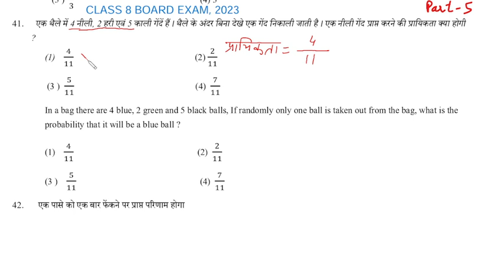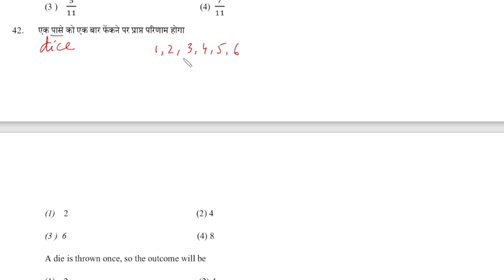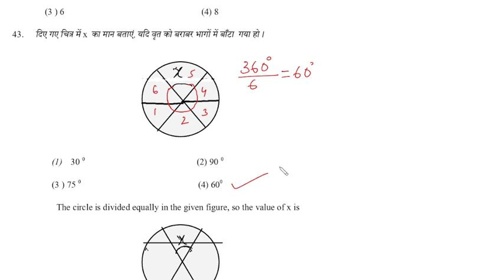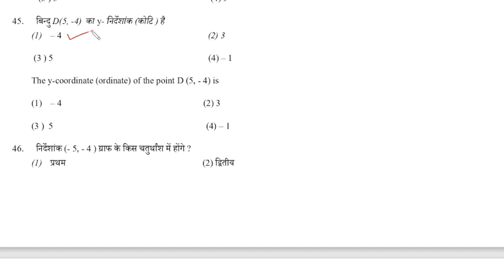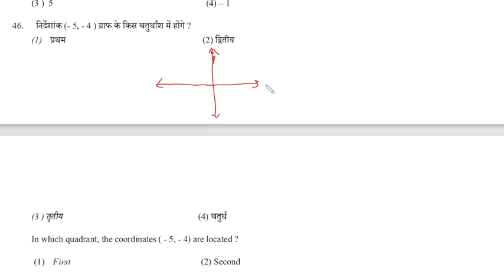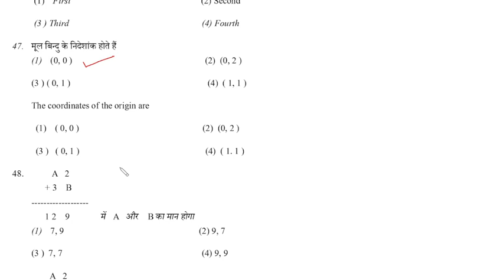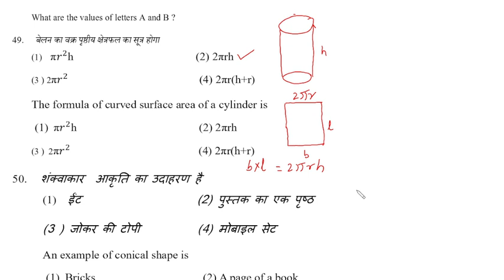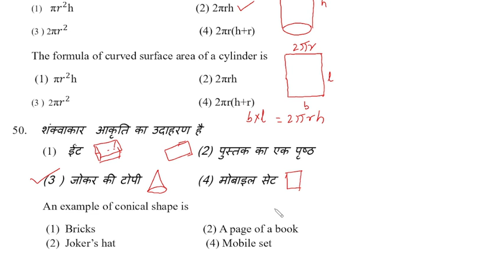CLASS 8 BOARD EXAM, 2023 - MATHS SOLVED QUESTION PAPER WITH COMPLETE EXPLANATION- PART 5